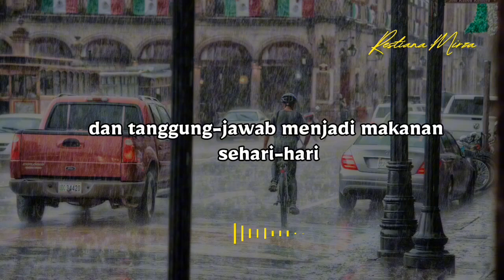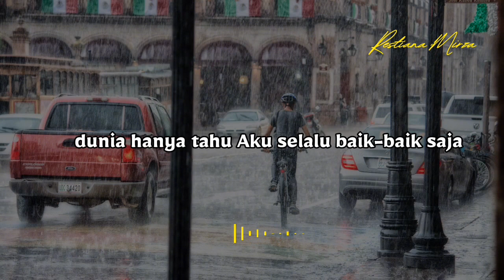Saat Gagal Dihajar Dunia (Fika Mario) - Musikalisasi Puisi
*Judul: Saat Gagal Dihajar Dunia*
*Karya: Fika Mario*
*Suara: Restiana Mirza*
*Editor: Restiana Mirza*